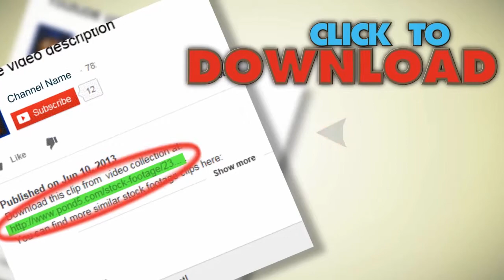Rain Water Drips Off Of An Umbrella. Stock Footage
You have watched Rain Water Drips Off Of An Umbrella. Stock Footage"